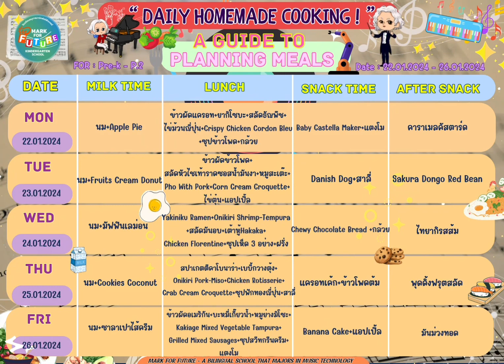Menus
🍲รายการเมนูอาหารประจำวันที่ 22 ม.ค 26 ม.ค 2567 🍜
โรงเรียนอนุบาลมาร์คฟอร์ฟิวเจอร์